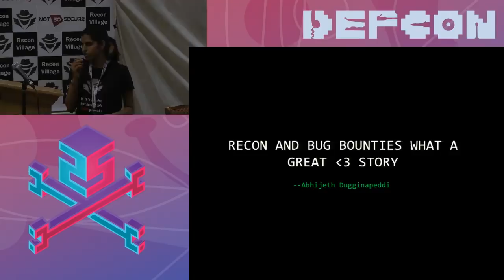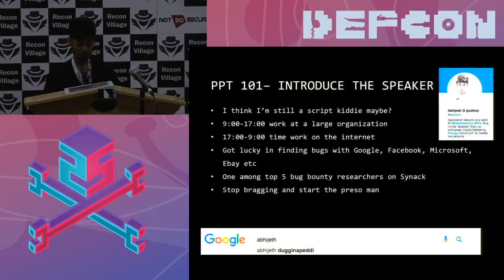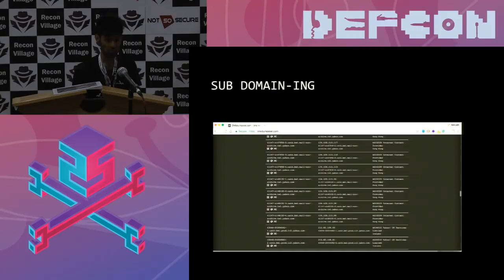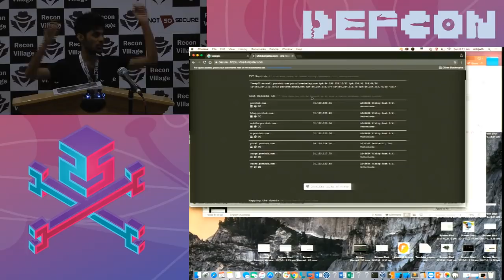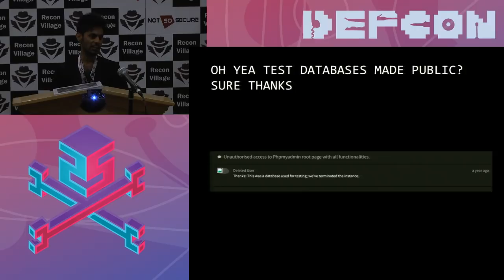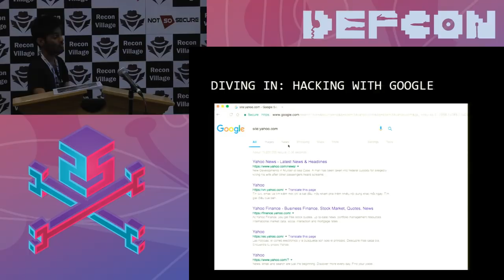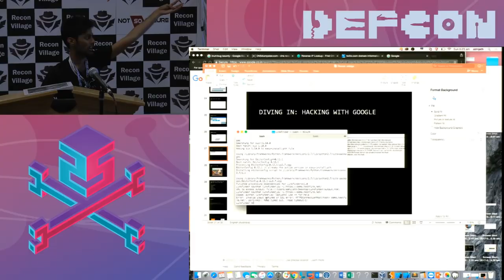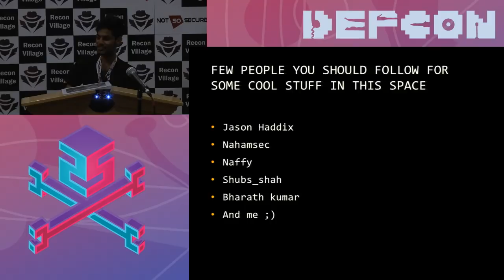DEF CON 25 Recon Village - Abhijeth Dugginapeddi - Recon and Bug Bounties What A Great Love Story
Recon is an important phase in Penetration Testing. But wait, not everyone does that because everyone’s busy filling forms with values. Effective recon can often give you access to assets/boxes that are less commonly found by regular penetration testers.

In this talk, the speaker will demonstrate few effective techniques using which researchers/pen testers can do better information gathering. The speaker would also share many stories which allowed him to earn some bounties using these recon techniques. This techniques might also be useful to red teams/incident response teams to identify rogue devices in their organisation which are often missed out during normal penetration testing…